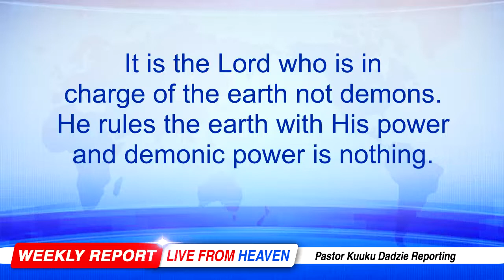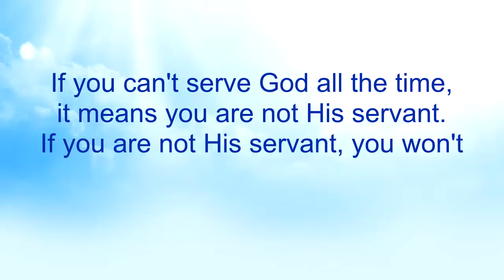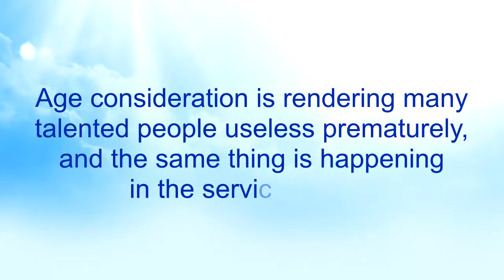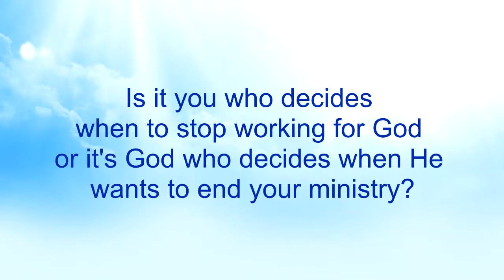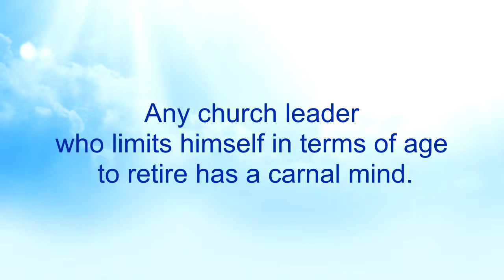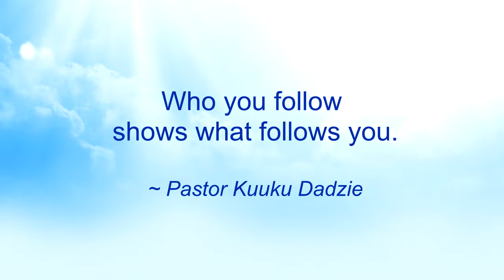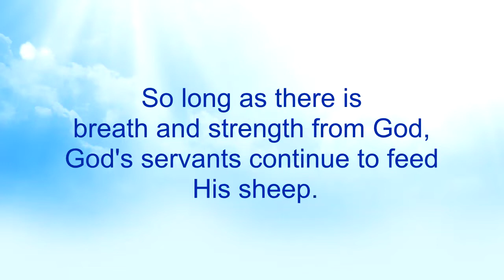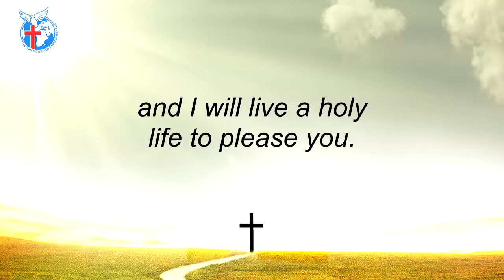The Ability to See 38 - Nkwagye Kwan [12-06-22]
This message expatiates on the difference between secular jobs and God's ministry with regards to retirement. Pastor Kuuku Dadzie reveals that retirement in God's ministry is a great self-disservice, a complete limitation of human service to God and an insult to God.